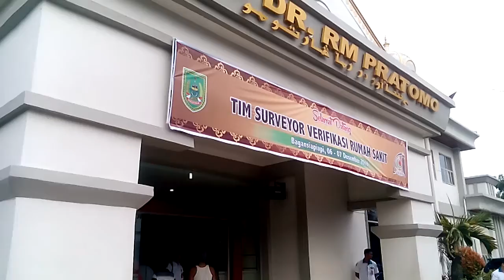selamat datang tim surveyor veripikasi RSUD dr RM PRATOMO BAGANSIAPIAPI